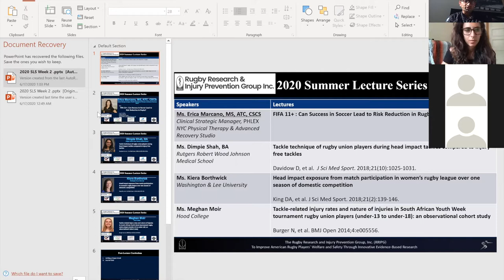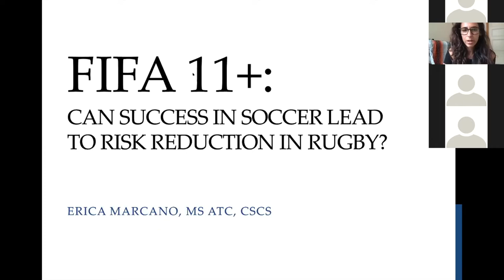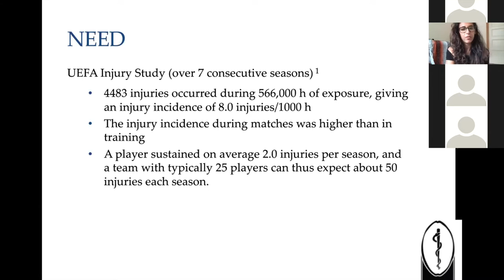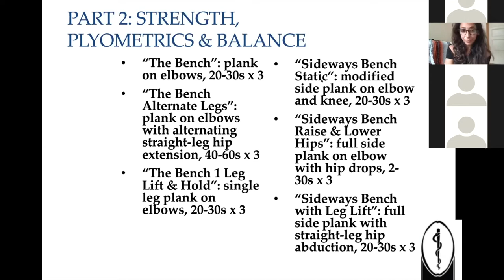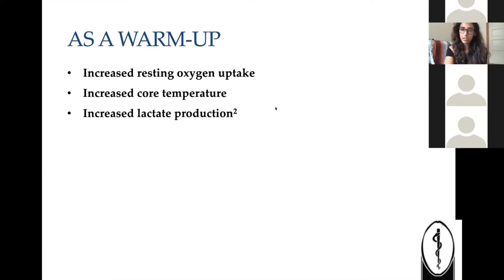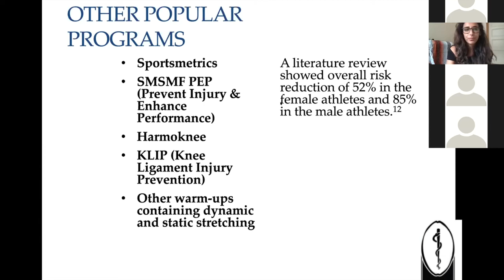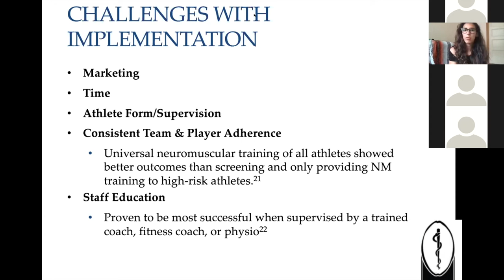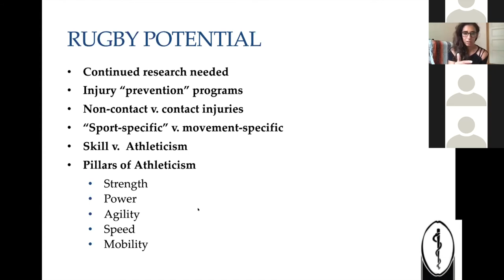Fifa 11+: Can Success in Soccer Lead to Risk Reduction in Rugby? | 2020 SUMMER LECTURE SERIES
Erica Marcano MS, ATC, CSCS presents at our 2020 Summer Lecture Series for Week 2! Erica is a Clinical Strategic Manager and works with PHLEX Health and Wellness Studio. Her topic - Fifa 11+: Can Success in Soccer Lead to Risk Reduction Rugby?

Youtube: Rugby Research & Injury Prevention Group, Inc.